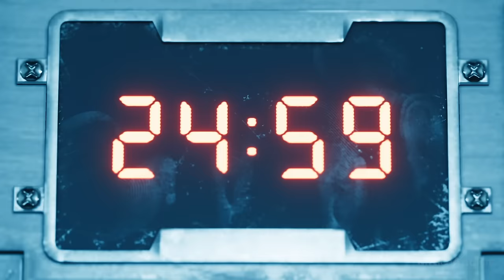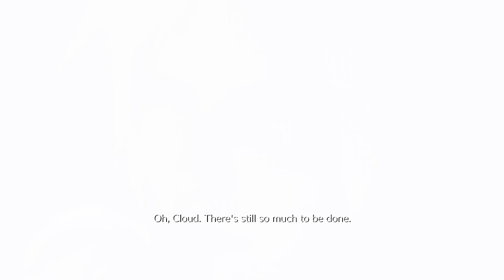FINAL FANTASY 7 REMAKE Gameplay Walkthrough Part 7 AIRBUSTER BOSS FIGHT [4K PS4 PRO] No Commentary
Final Fantasy 7 Remake Walkthrough Part 1 and until the last part will include the full Final Fantasy 7 Remake Gameplay on PS4 PRO. This Final Fantasy 7 Remake Gameplay is recorded in 4K HD on PS4 PRO and will include the full game, all endings and all boss fights.

Final Fantasy VII Remake is an upcoming action role-playing game developed and published by Square Enix. The game is a remake of the  PlayStation game Final Fantasy VII. FF7 Remake launches in April 2020 on PS4. Players control mercenary Cloud Strife as he and AVALANCHE battle the corrupt Shinra megacorporation and the legendary soldier Sephiroth. An ex-SOLDIER: first class, Cloud came to Midgar to start a new chapter of his life as a mercenary. At the invitation of his childhood friend, Tifa, he accepted a job with Avalanche. He may bring his buster sword to bear against Shinra troopers, but he does not care for plight of the planet. For him, this is a job and nothing more. Mako the lifeblood of the planet and the fuel that powers the city of Midgar. By exploiting this resource through their Mako Reactors, the Shinra Electric Power Company has all but seized control of the entire world. A ragtag group of idealists, known as Avalanche, are one of the last bastions of resistance. Cloud, an elite SOLDIER operative turned mercenary, takes part in an Avalanche operation to destroy Mako Reactor 1 in the city of Midgar.